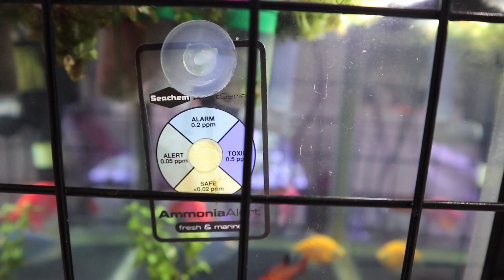DIY Top Filter Talang Aquarium - Cara Buat Filter Talang Murah Hidroponik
Welcome back di The Patriargas. Kali ini kita mau share cara buat DIY filter top filter talang aquarium dari barang bekas. Awalnya gw biasa pakai hang-on back filter untuk aquarium berukuran kecil. Namun daya hisap kotorannya masih kurang karena waterflow/arus air yang diciptakan dari hang-on back filter kurang ampuh untuk mendorong kotoran ikan ke area dekat wilayah filter.

Nah sedangkan top filter talang dapat menciptakan waterflow yang sangat baik. Oleh karena itu gw bereksperimen untuk membuat DIY top filter talang. Caranya mudah banget kok dan hasilnya bisa membuat air jadi jernih dan gak ada kotoran ikan ngendap di aquarium. Pastikan simak videonya sampai selesai ya.